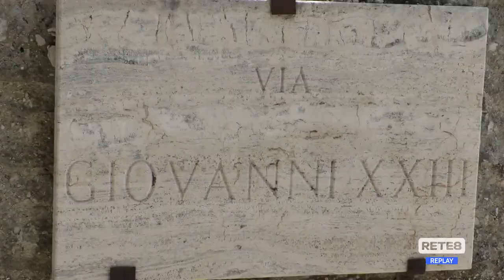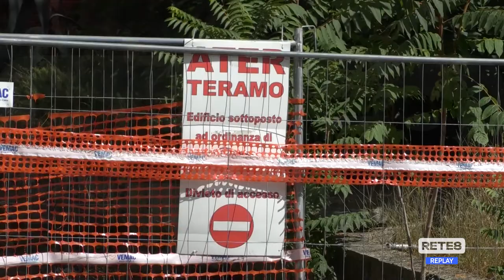Teramo - Ater, presto la demolizione di quattro palazzine